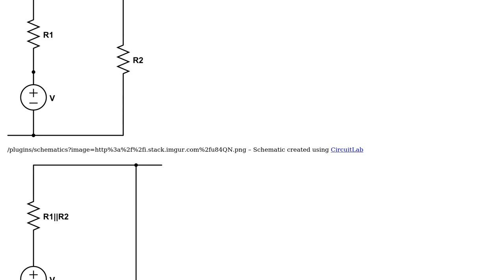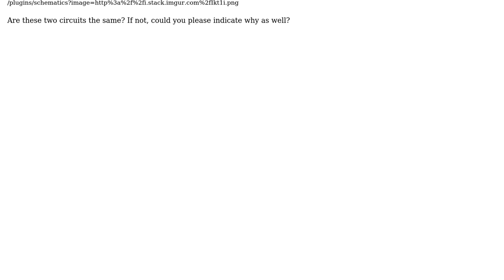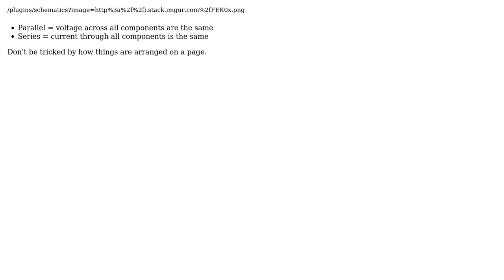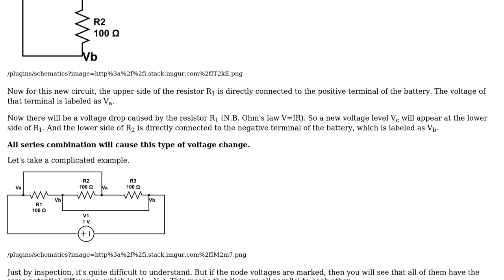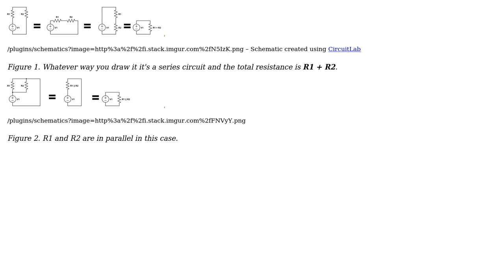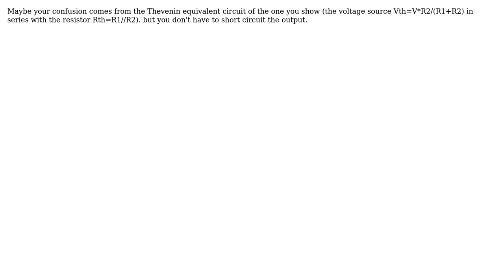Electronics: How to combine two resistors with a voltage source? (6 Solutions!!)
Electronics: How to combine two resistors with a voltage source?

With thanks & praise to God, and with thanks to the many people who have made this project possible! | Content (except music & images) licensed under CC BY-SA | Music | Images & others | With thanks to user Transistor user Sadat Rafi user Paul Ghobril user Engr Qutbudin Rana user DKNguyen user cccube user Alfred Centauri and the Stack Exchange Network Trademarks are property of their respective owners. You are responsible for your own actions.